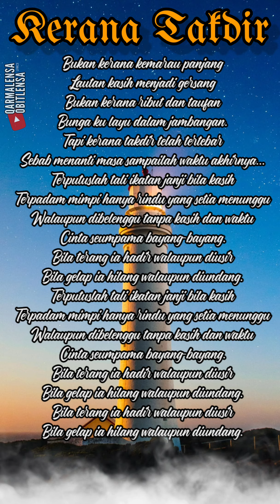KERANA TAKDIR | VAGRANT